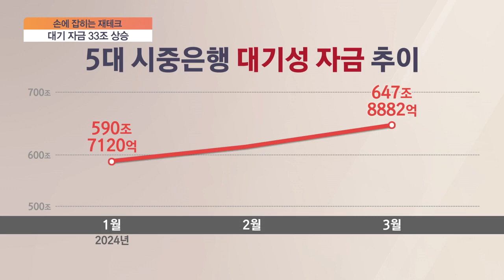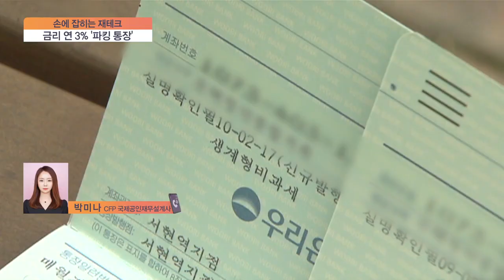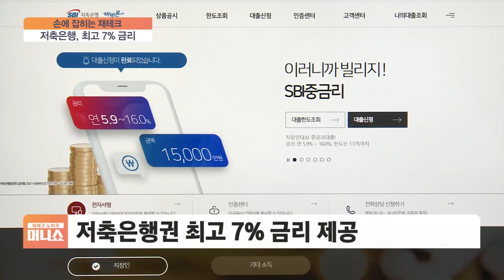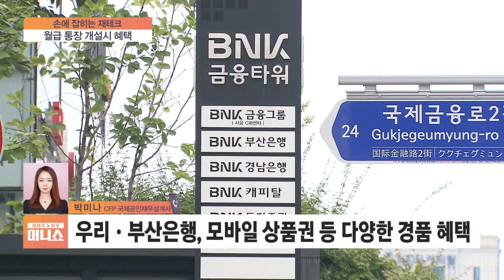[손에 잡히는 재테크] "대기성 자금 늘었는데"…고금리 파킹통장 어디?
■ 재테크 노하우 머니쇼 '손에 잡히는 재테크' - 박미나 CFP 국제공인재무설계사

Q. 증시 불확실성이 증가하면서 투자를 망설이는 뭉칫돈이 쌓이는 상황인데요. 은행에서 대기 중인 자금도 한 달 새 30조를 넘어섰다면서요?
Q. 저축은행권에서는 시중은행보다 더 높은 금리를 제공하고 있다는데, 연 7% 금리를 주는 은행도 있다고요?